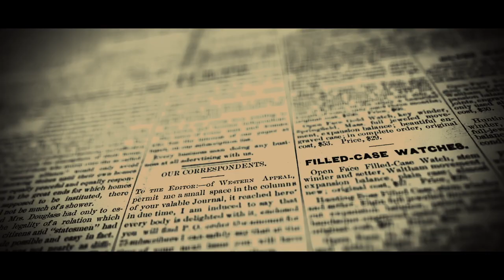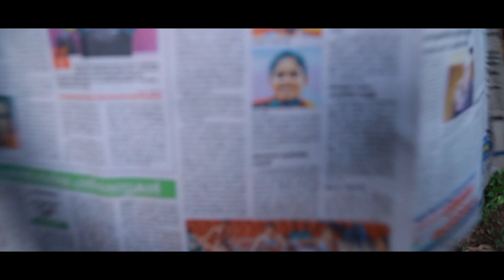DARKEN I THE WORLD'S FIRST SHORT FILM WITHOUT FACE..!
Story&Direction- Renjith.K.G
Producer- Githin Kumar
DOP- Roopesh.G
Editing - Vishnu Viswan
Associate Director - Sivaprasad V.G
Costume - Praveen